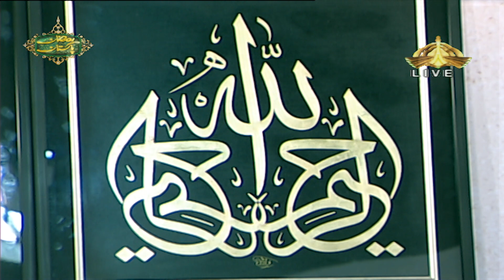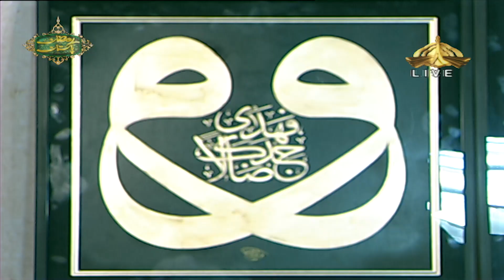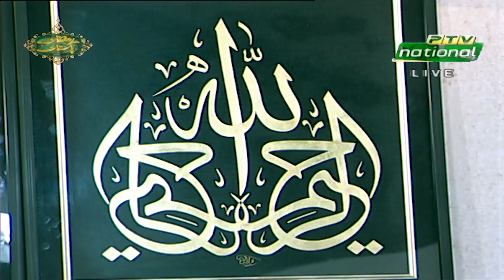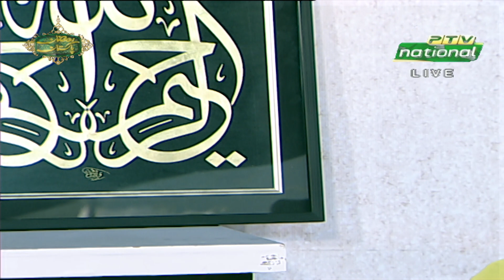PAKISTAN TIME 24th MARCH 2024 | PTV NATIONAL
Produced by:
Shakeel Ahmed Halepota .

Host:
Sandhiya Soomro, Zimal Baloch, Dr. Khadija Shaikh, Maybl Nayab.

Guest:
Wasil Shahid
Madhya Siraj

ptv,
ptv national,
ptv network,
ptv Official,
ptv entertainment,
best celebrities,
famous celebrities,
best singer,
good knowledge.
best artist,
best program,
diffrent issue for health,
diffrent issue of singing,
famous politician,
pakistan time,
pakistan time 24th march 2024,